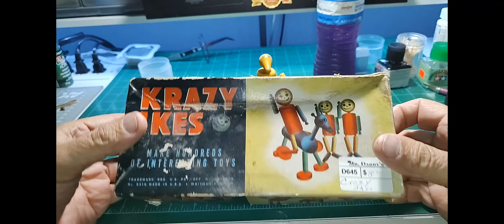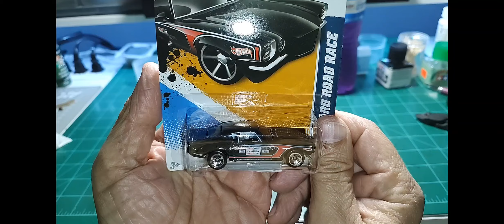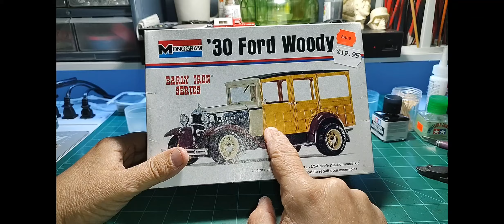Model Cars and Coffee. Krazy Ikes, and a Woody